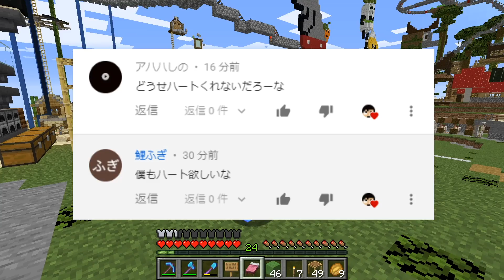【カズクラ2020】仕返し！？村人が隠されてました…マイクラ実況 PART142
密集しすぎｗｗｗ

〒107-6228
カズさん宛